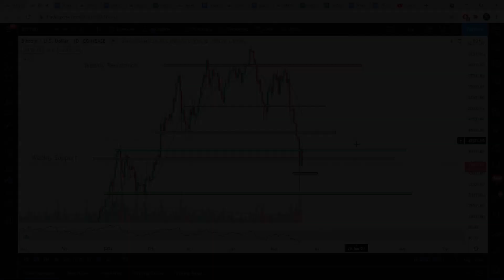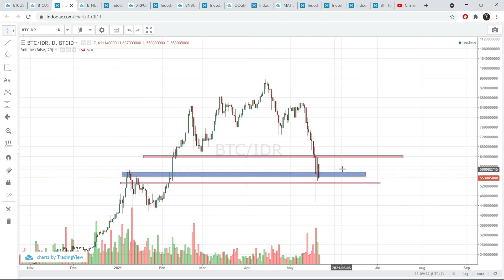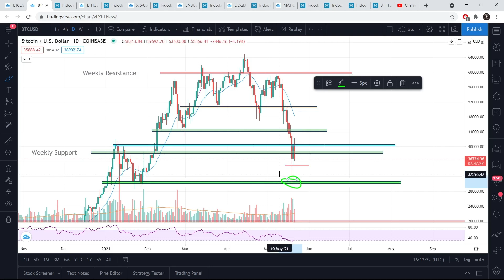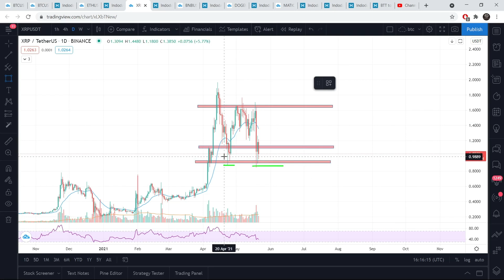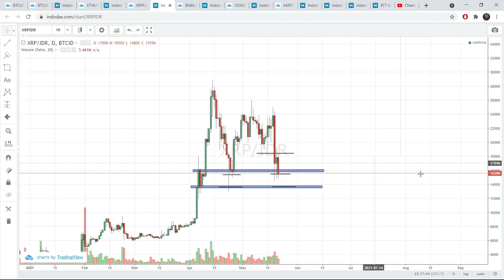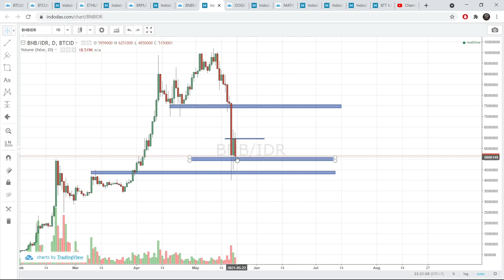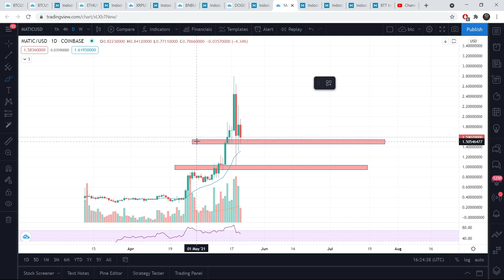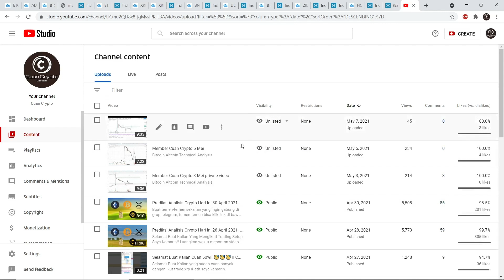Prediksi Analisis Crypto Hari Ini 21 Mei 2021. BTC ETH XRP BNB Matic Doge Coin || Cuan Crypto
Buat temen-temen sekalian yang ingin gabung di grup telegram, temen-temen bisa klik link di bawah ini dan chat "Saya berminat gabung".
Promo terbatas ya hanya untuk 100 pendaftar pertama.
Bitcoin XRP ETH DOGE BNB Prediksi Analisis Teknikal.
Tonton Segera Videonya.
Tempat membeli Bitcoin dan Crypto Lainnya
 1. Daftar dengan URL Afiliasi saya.
 2. Referensikan Indodax ke teman, kerabat, atau rekan kerja Anda dengan URL Afiliasi Anda dan dapatkan bonus 25% dari biaya transaksi!
Join me at Bybit and get $10 bonus in BTC! Plus, up to $600 worth of rewards await in your Bybit Rewards Hub.

Bitcoin Altcoin Technical Analysis